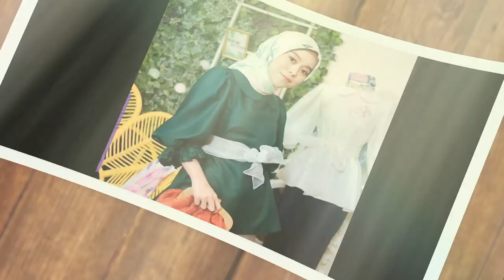Jemput Lesty Pakek Mobil Modifikasi Baru, Rizky Billar Ngak Nahan Rindu Guyss